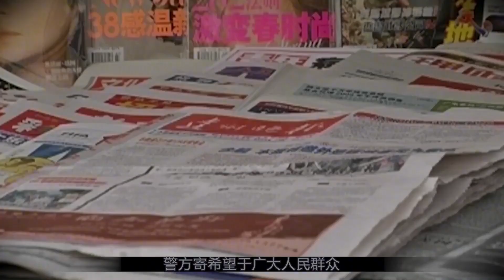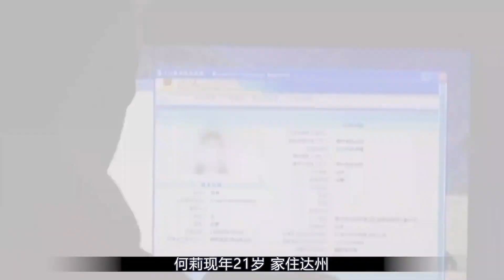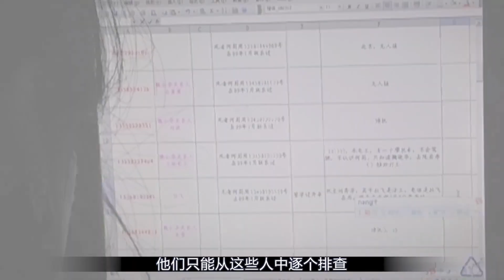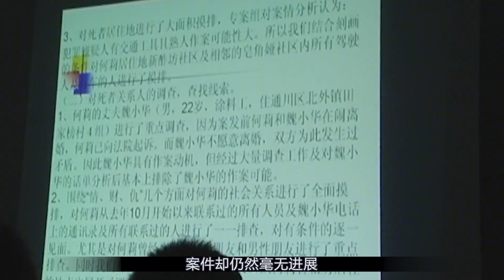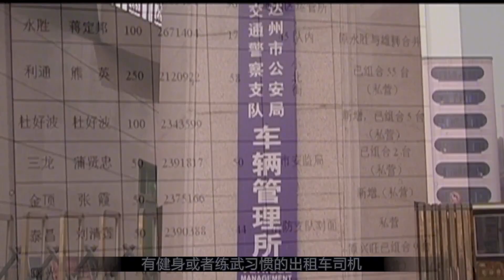女子沾花惹草，最终惨遭杀害，扔进垃圾堆！悬疑片